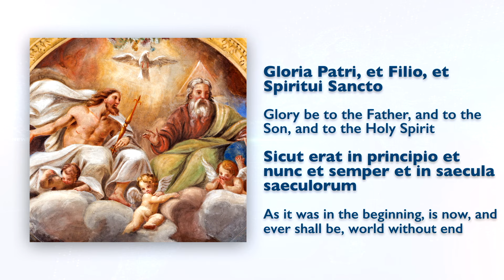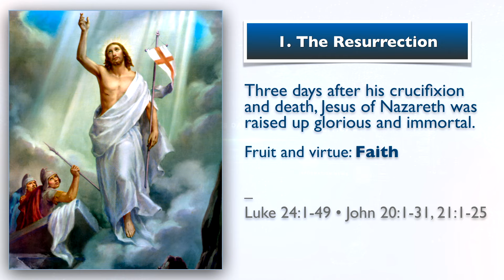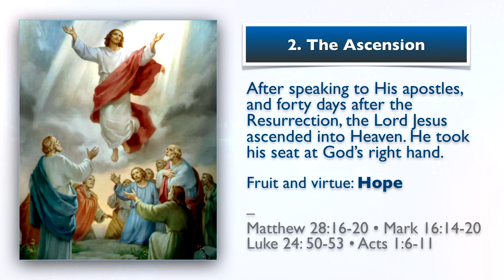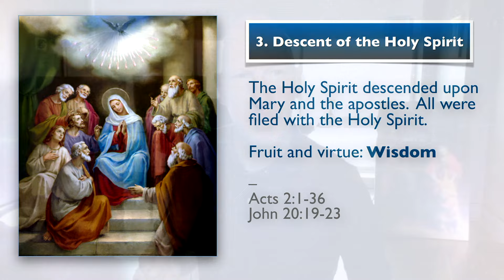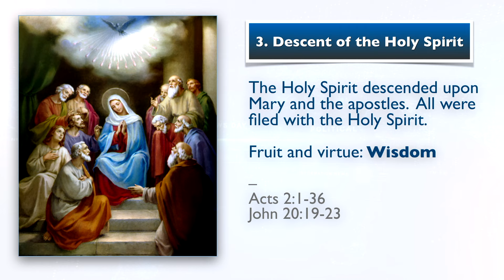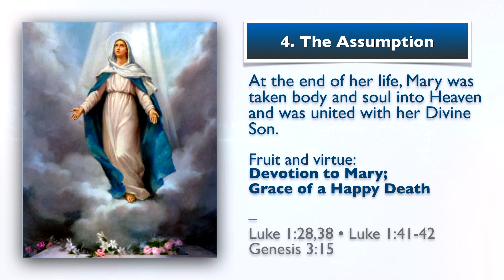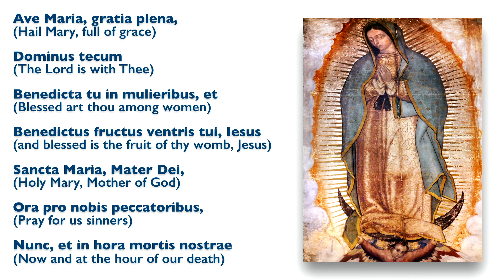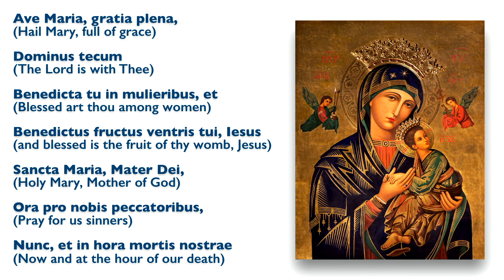July 14, 2024, Holy Rosary (Glorious Mysteries) | Prayer for peace in the U.S. | Today at 7:30pm ET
Today, the Day of the Lord, we pray with humility and gratefulness for peace in the country, for the families of the victims in Butler, PA, and for the full health recovery of former president Trump.

After the providentially failed assassination attempt on the life of Donald Trump, we all have to reflect on how we are contributing to the Kingdom of Heaven.

Like the apostles sent to preach repentance, drive out many demons, and cure the sick — as we read today Sunday (Mk 6:7-13) — we understand that we belong to one another and our only real possession is Jesus Christ.

Jesus exhorted the disciples—representing all of the faithful—to reject fear and stay on mission.

"Wherever you enter a house, stay there until you leave.
Whatever place does not welcome you or listen to you,
leave there and shake the dust off your feet
in testimony against them."

The Gospel brings life to everyone but also separates those who accept it from those who don't.

Ave Maria!